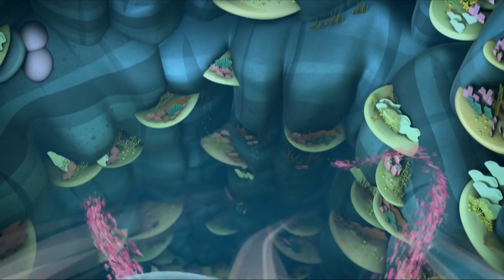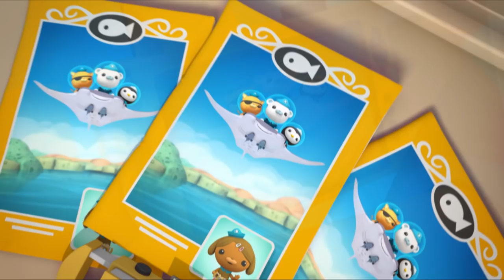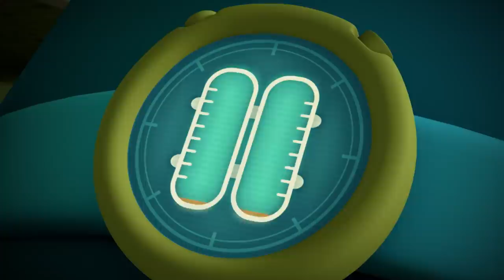​@Octonauts - 🌟 THANK YOU for 1 Million Subscribers! 💫 | Cartoons for Kids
A massive thank you to all the fans out there for helping us reach 1 million subscribers!